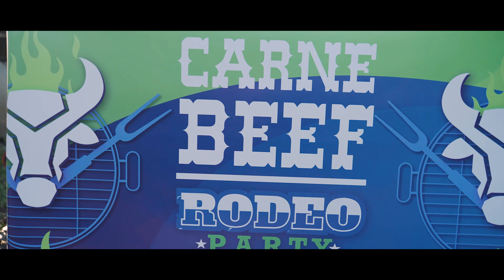2023 01 14 Soma 22nd Anniversary's Party (2 Cars) Trailer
Soma Medical Center 22 years of service @somamedicalcenterpa
Rodeo Party on 1/14/23
Together We Achieve More
By Jackie and Rafael Nuñez
@jackienunez1 and @rafaelosoma
Event by Maggie Creative Designs
With Jessie Uribe @jessiuribe3
Photos & Videos by Carlos Aristizabal